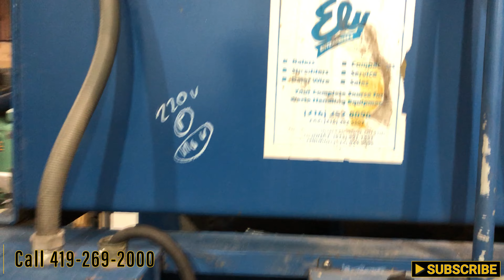34" X 30" C&M MODEL #3430 SINGLE RAM CM CLOSED DOOR HORIZONTAL PAPER BALER: STOCK #16111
34" X 30" C&M MODEL #3430 SINGLE RAM CM CLOSED DOOR HORIZONTAL PAPER BALER: STOCK #16111

Machine Specifications
SERIAL 1650
MODEL 3430
HOPPER OPENING 34" X 30"
CLOSED DOOR UNIT .. YES
EXIT OPENING 30" X 41"

YO-BROS EBAY STORE:

YODER BROTHERS AUCTION: